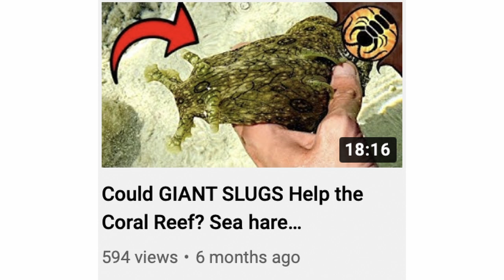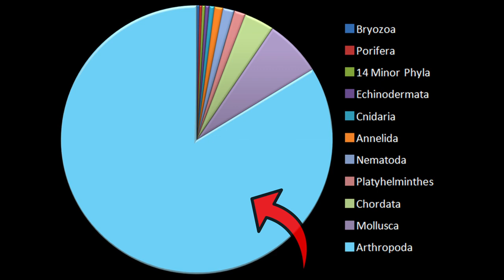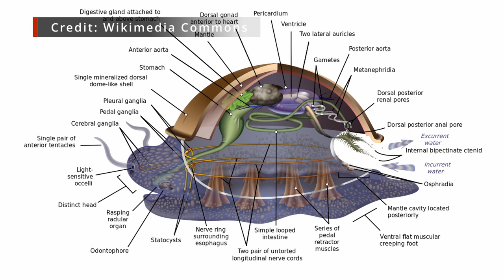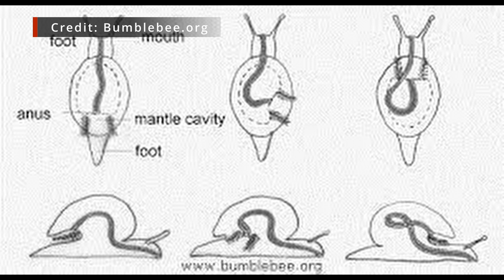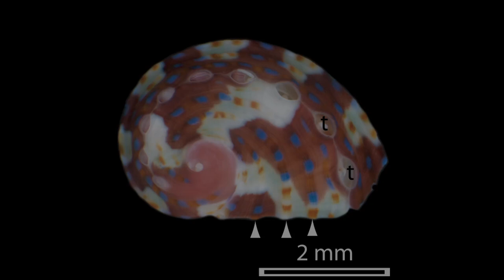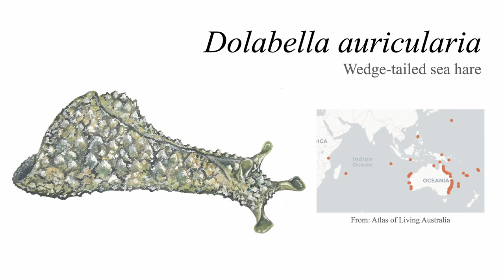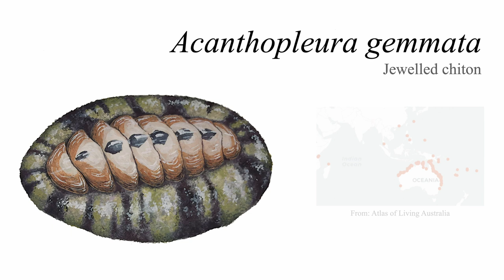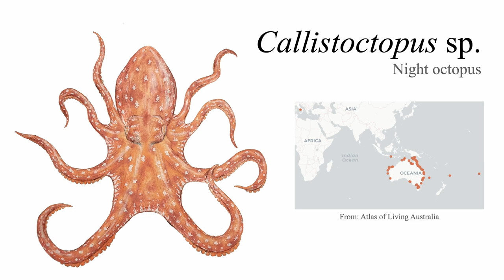CORAL REEF CREATURES - Molluscs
Time for another marine life episode, this one focusing on the molluscs! All footage was filmed at Heron Island on Australia's Great Barrier Reef, with the exception of the captive snails/slugs.

TIMESTAMPS:
1:09 Introduction to Phylum Mollusca
4:49 Haliotis asinina - Donkey's ear abalone
7:55 Aplysia argus - Sea hare
8:55 Dolabella auricularia - Blunt-ended sea hare
10:18 Gymnodoris striata - Nudibranch
11:34 Acanthopleura gemmata - Chiton
13:01 Tridacna maxima - Small giant clam
15:42 Callistoctopus - Night octopus